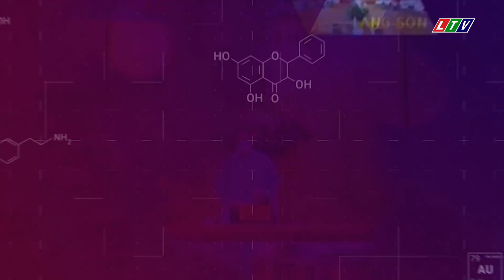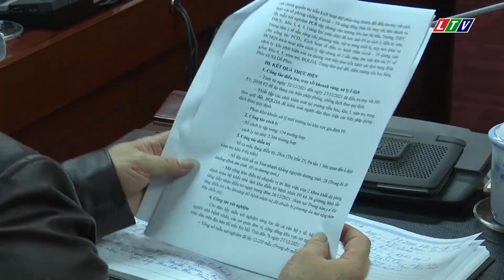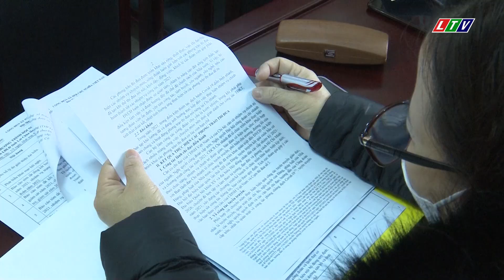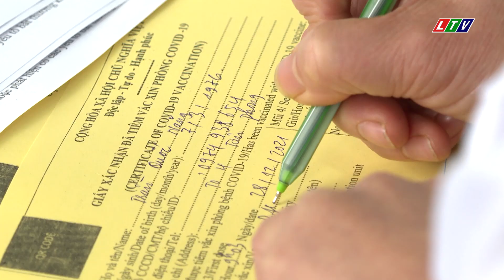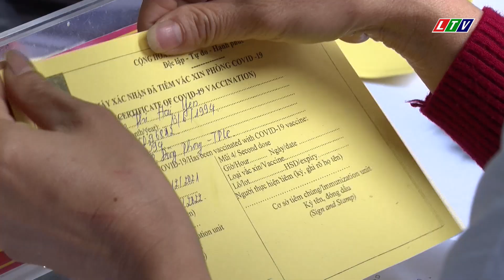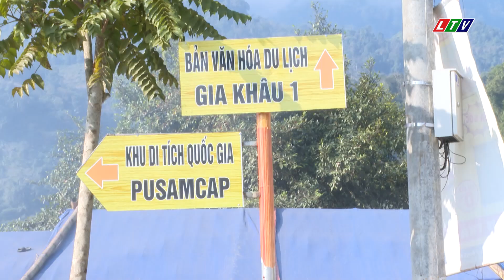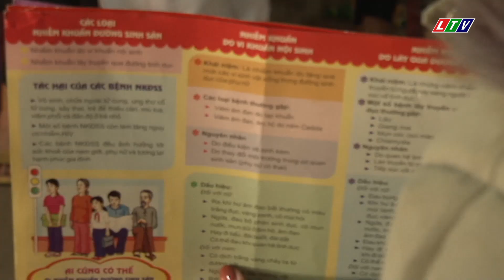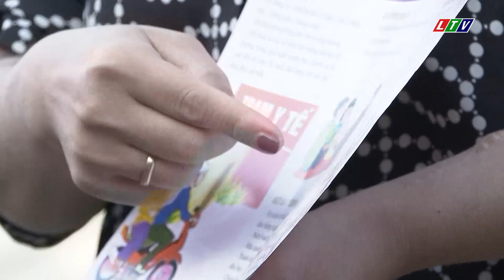LAI CHÂU - THỜI SỰ TỐI NGÀY 28/12/2021 | TIN TỨC THỜI SỰ LAI CHÂU